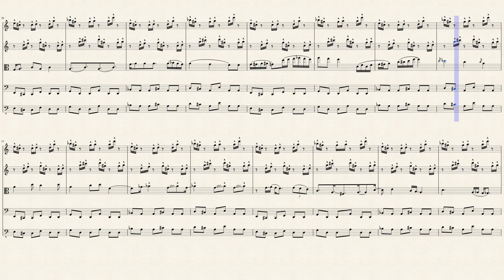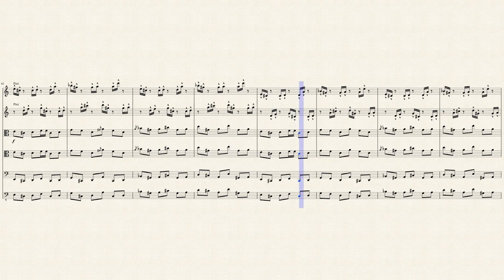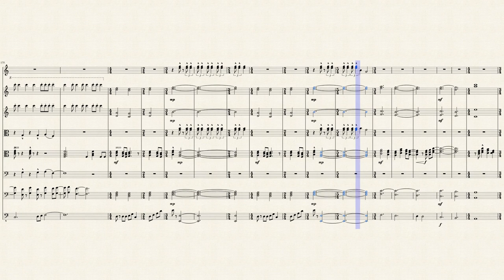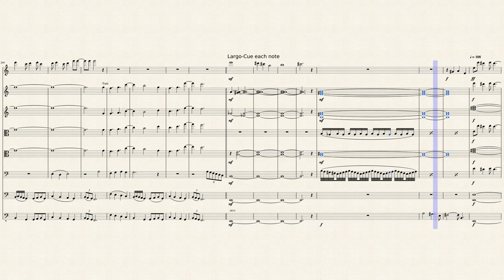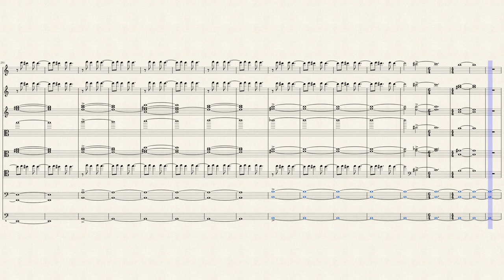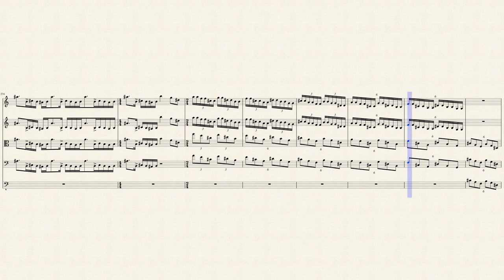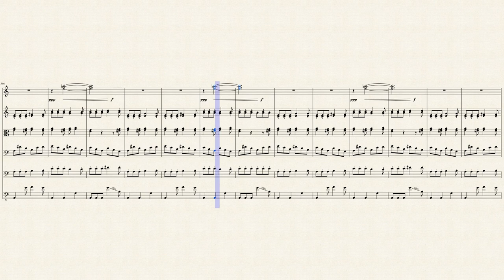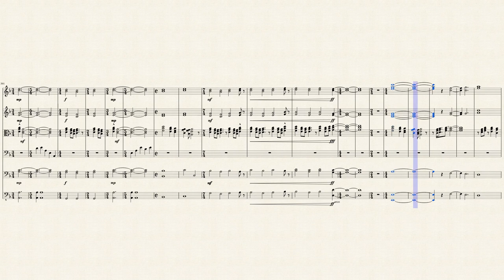Close to the Edge Chamber Strings (Draft I)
By. Yes, Arranged for Strings By Tony R.